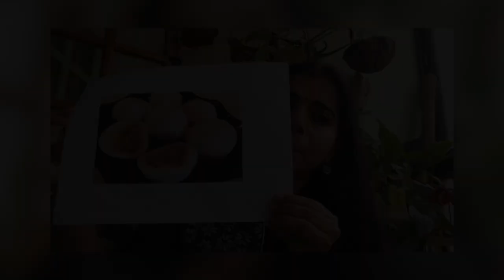8 days 8 stories and 8 storytellers - a bouquet of Storytellers.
A glimpse of our  performances during lockdown. Tellers Racika, Rakhee, Shereen (Dubai) Manjusha, Rohini chidambaran, Angaha, Usifu( UK) Dharithri and Geeta Ramanujam.